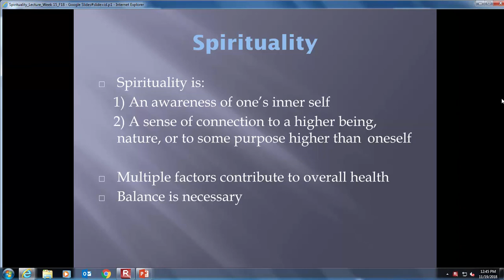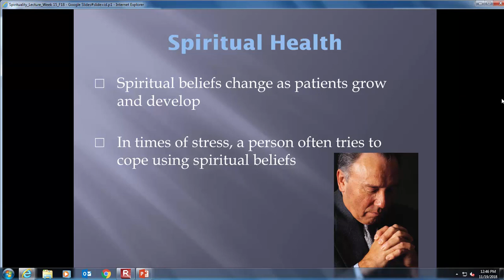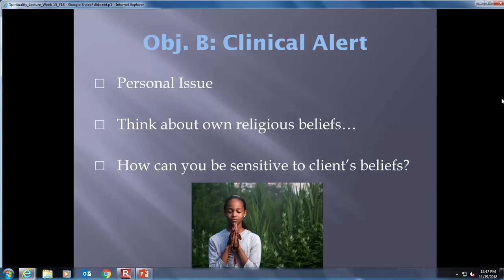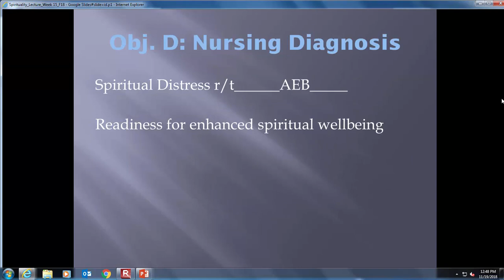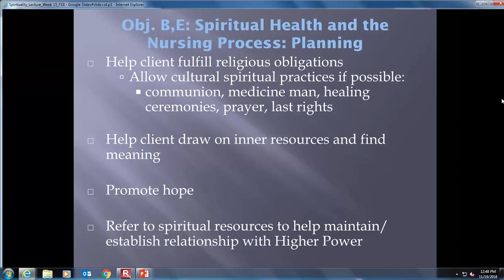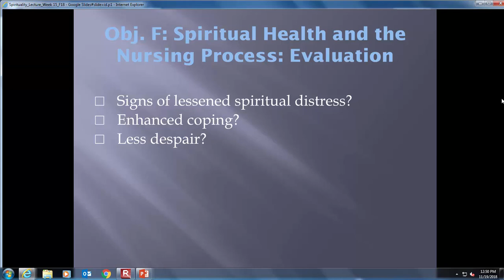Nursing Fundamentals Spirituality Unit 15 F18